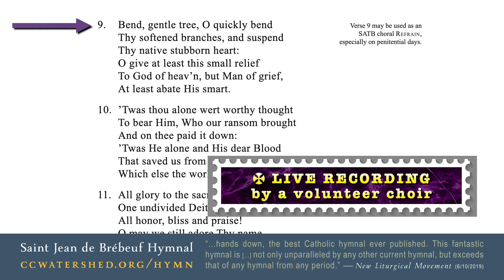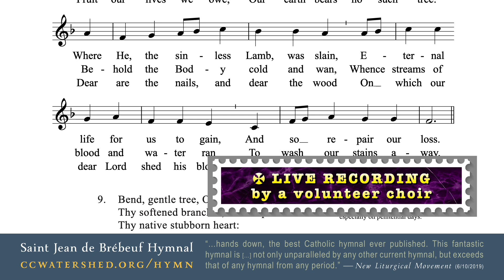𝗧𝗛𝗘 𝗖𝗔𝗧𝗛𝗢𝗟𝗜𝗖 𝗛𝗬𝗠𝗡𝗔𝗟 • “Crux Fidelis” translated into English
Page 334
PASSIONTIDE — GENERAL USE
Pange Lingua Gloriosi + Crux Fidelis (“Come then, my soul, and gladly sing”)
Translation: Historic Roman Catholic Translation • 1670AD
TUNE: “Innsbruck M8” • 886 D
6th century
33443